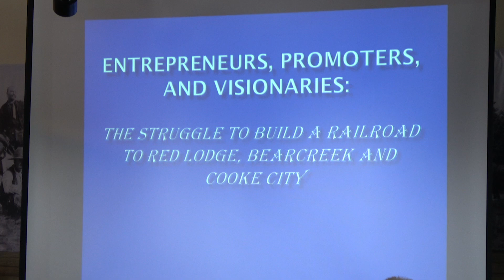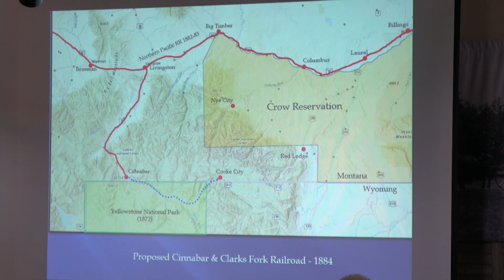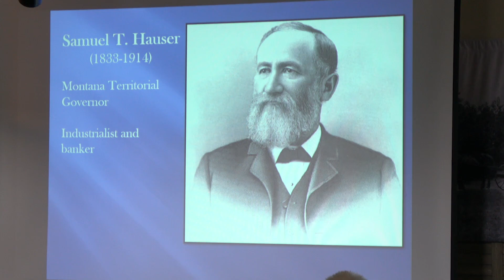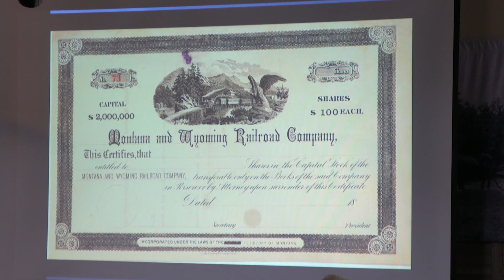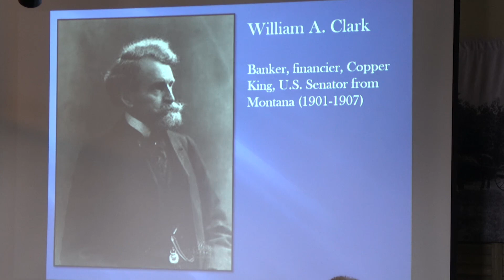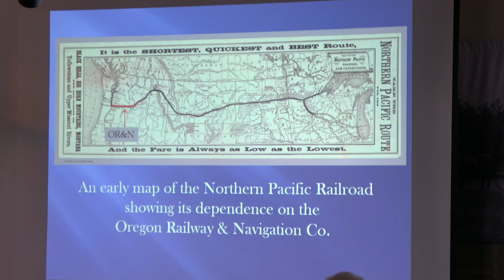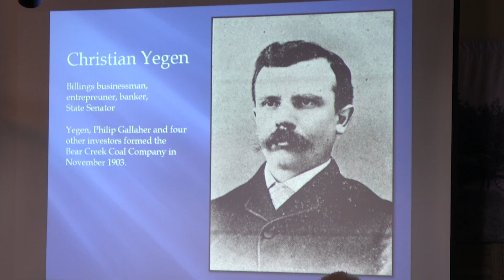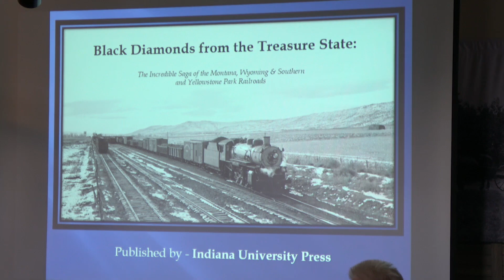Speaker Series: Robert Schalla Presents "Red Lodge, Bearcreek, and Cooke City Railroads" May 11,2023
Have you ever wondered why there never was a railroad up to Cooke City? Watch as Robert Schalla Presents "Red Lodge, Bearcreek, and Cooke City Railroads" on May 11, 2023